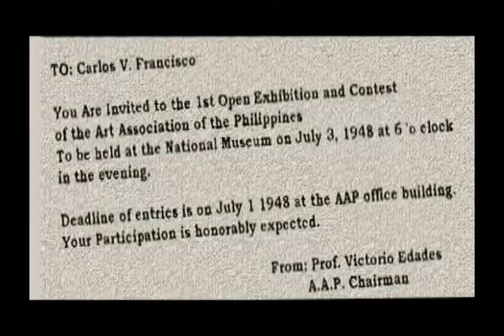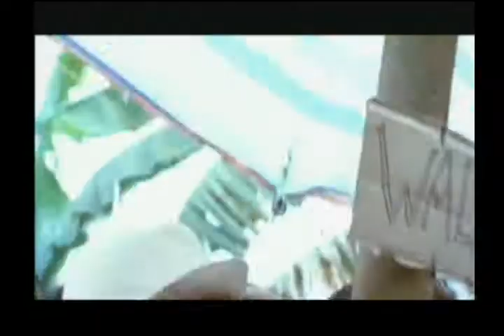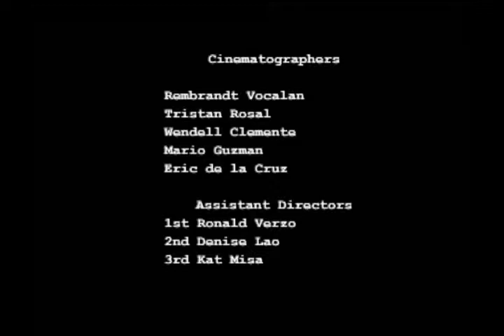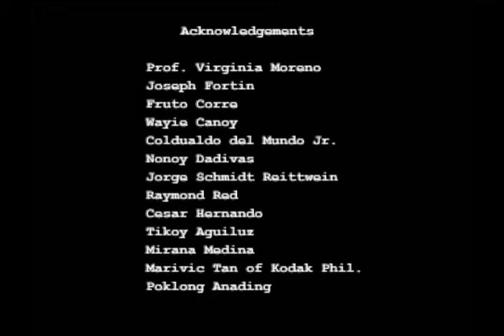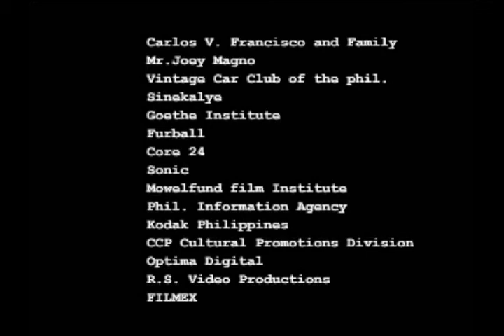"Ang Obrang Di Tapos" a homage to Botong Francisco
My very first short film , written,shot and directed by me.
funded under the UP Film center's Cinema as art program.
using 16mm film and a borrowed Arri st film camera!
actors were mostly friends,theater and artist people. plus the common folk of Rizal. film is still regarded as a highly artistic medium in my opinion.